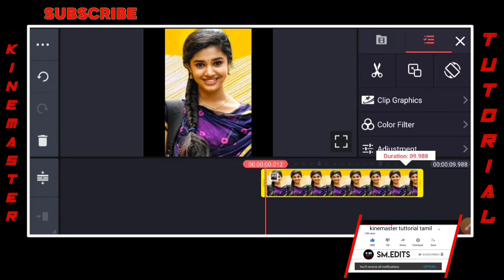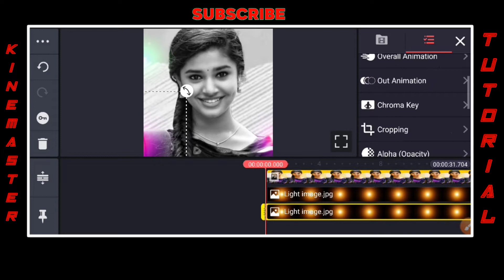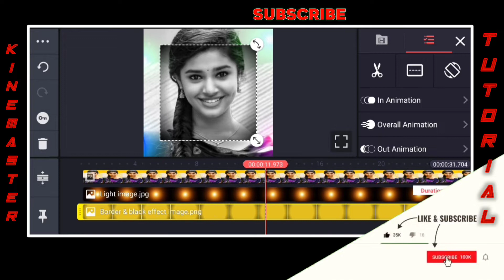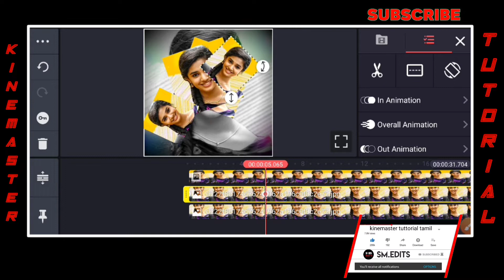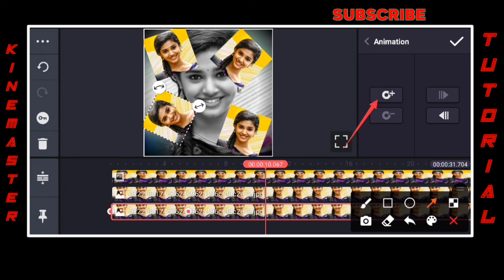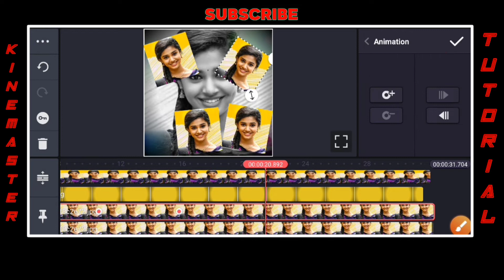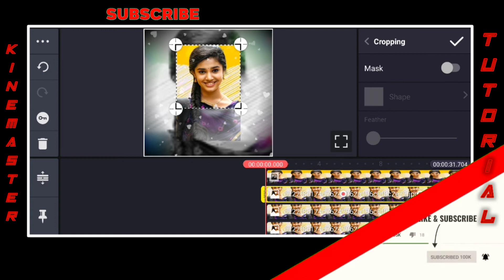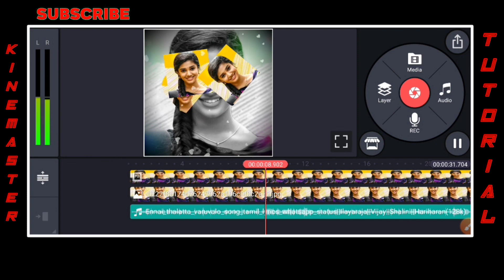New photo animation video editing in kinemaster chroma key animation video editing in alight motion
New photo animation video editing in kinemaster  Today I have explain "new kinemaster key animation editing" read the article and follow the instructions step by step and edit.
Kinemaster pro app is the best video editing app. Clean and very easy interface, Also do editings beginner very easy. Edit videos amazing based on your creativity.

4 how to 3D moving 🔥 cinematic motion poster editing MOBILE with photo kinemaster NEW trending status5
6 trending nature style video status editing in kinemaster lyrical video editing alight motion part 2
7 Next level 3d motion poster tutorial 3D Cinematic motion poster editing in kinemaster editing tamil